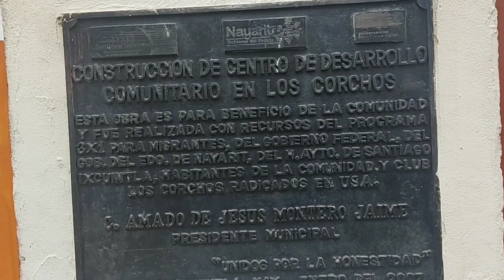Pueblo de los Corchos "muy bonita iglesia"